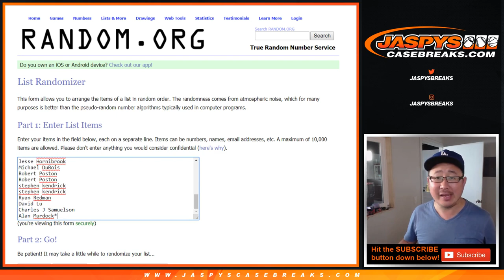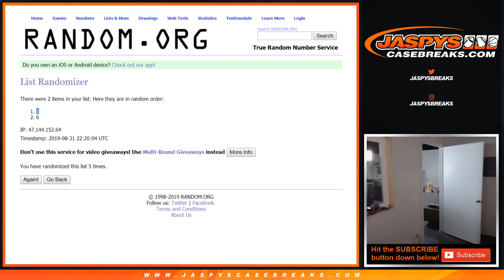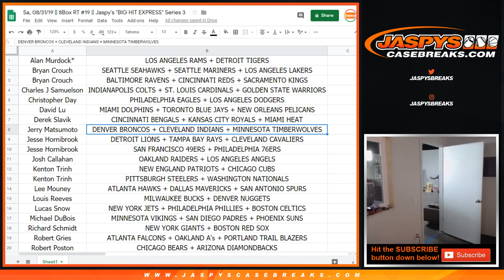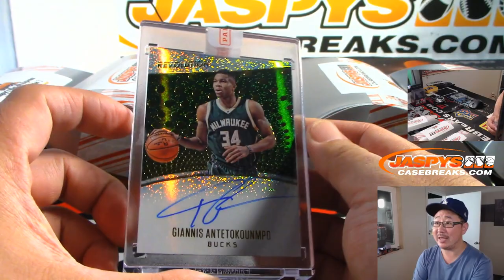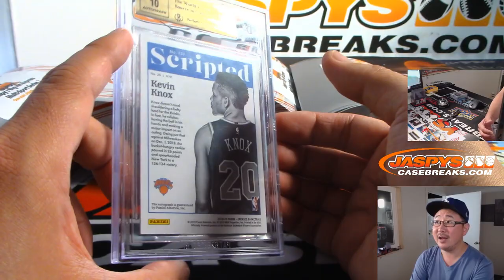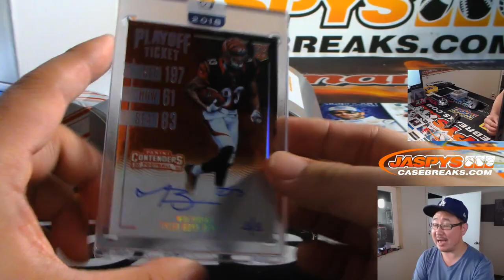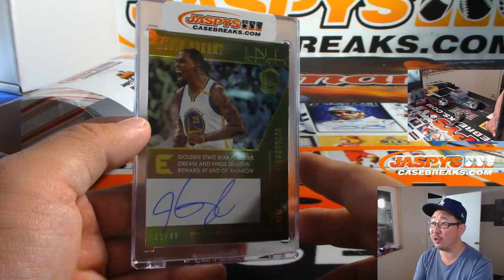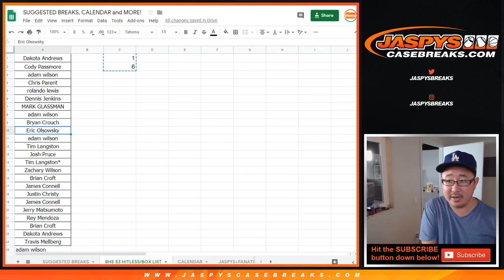Sa, 08/31/19 || 8Box RT #19 || Jaspy's "BIG HIT EXPRESS" Series 3